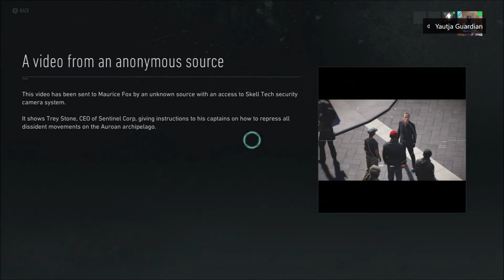TC Ghost Recon Breakpoint Part 7 Dog tag run around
Hey Maximals we go hunting for a mans tags enjoy! All music, tools, credit and resources are not mine and I do not claim and all copyright all go to their respected owners. If you have enjoyed the content given then maybe drop a like, subscribe, comment, share or do em all, also go check out my Twitter, Instagram, Snapchat and my Youtube channel itself, anyway enjoy the videos !
Xbox: Maximal Primal
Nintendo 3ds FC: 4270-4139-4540